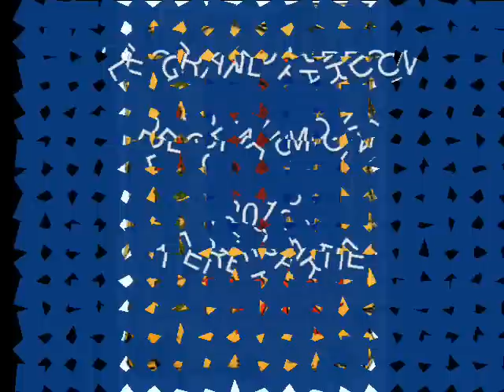LE GRAND PARDON DE CHAUMONT 1 ERE PARTIE/2012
LE GRAND PARDON DE CHAUMONT 2012 1 ERE PARTIE